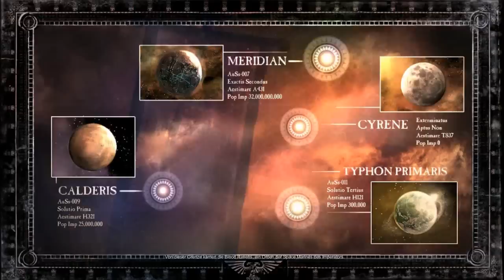Warhammer 40K: Dawn of War 2 Kampagne // Teil 1 - Einführung und erste Mission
Mal was Neues für euch Shogun 2 - Verwöhnte. Es gibt auch andere gute Strategiespiele da draußen! :D

Facebook-Fanseite: werdet über die neuen Videos schnell informiert!